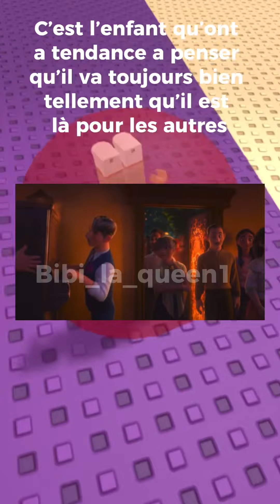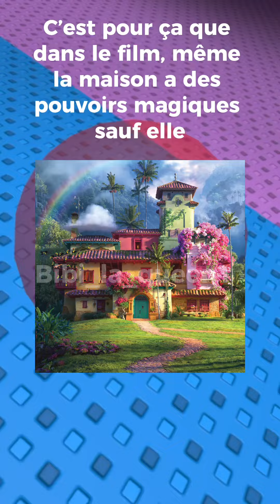La vérité deriere Encanto🥶/bibi